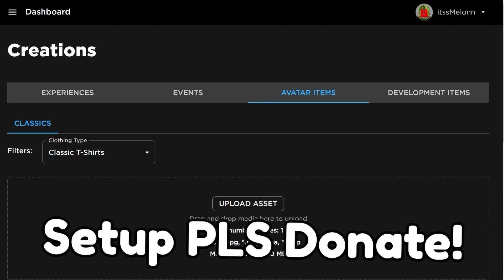*NEW* WORKING ALL CODES FOR Combat Warriors IN 2023 NOVEMBER! ROBLOX Combat Warriors CODES